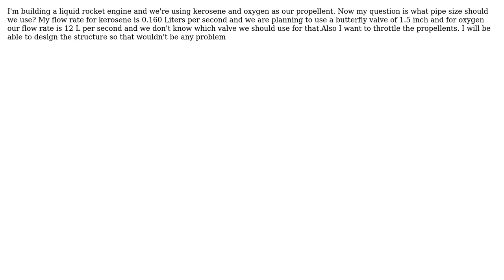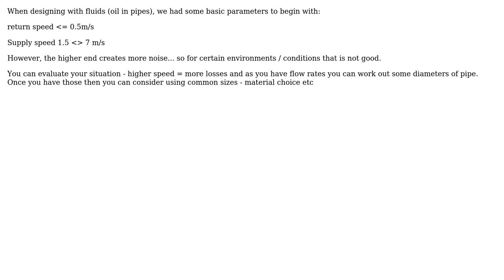Engineering: Valves and plumbing size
With thanks & praise to God, and with thanks to the many people who have made this project possible! | Content (except music & images) licensed under CC BY-SA | Music | Images & others | With thanks to user Solar Mike user Divyam Gupta and the Stack Exchange Network Trademarks are property of their respective owners. You are responsible for your own actions.